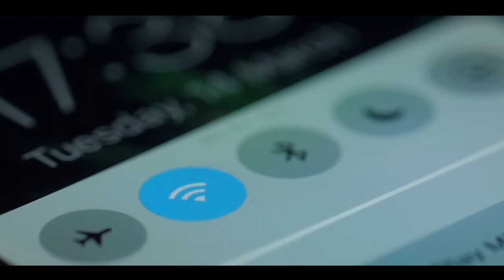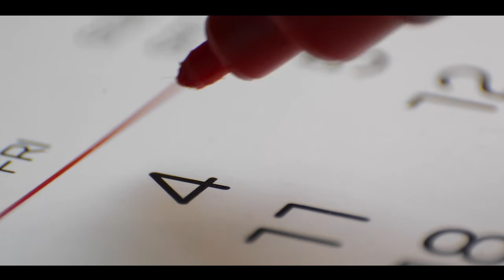A Message from our Community Reflecting on their Lockdown Experience (Part 2)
As South Africa begins easing the COVID-19 lockdown, we asked our ICAS community to reflect on their experience during lockdown and what they're looking forward to most in a new world...